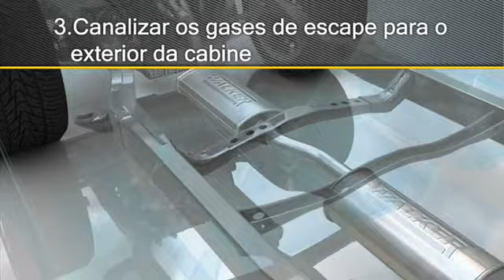Técnica - Sistema de Escape - PT HD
Funcionamento de um sistema de escape